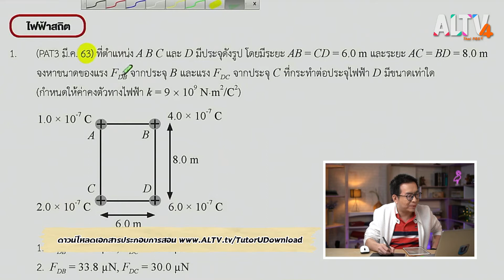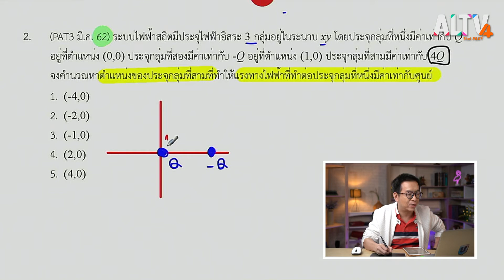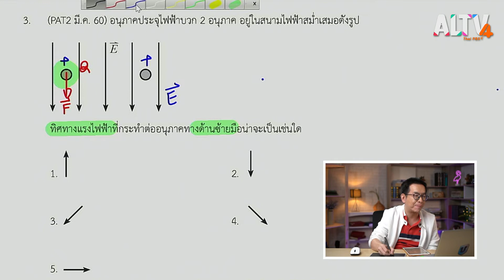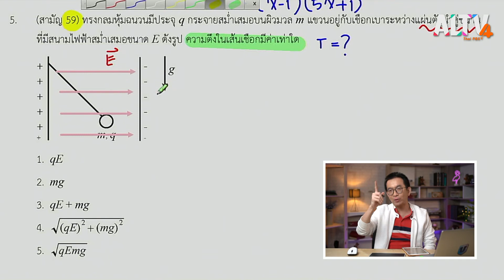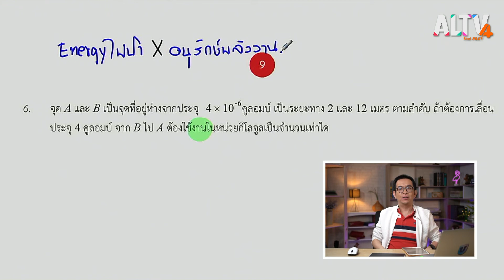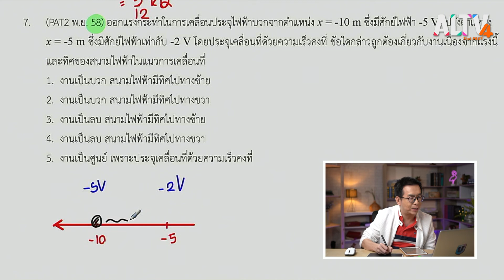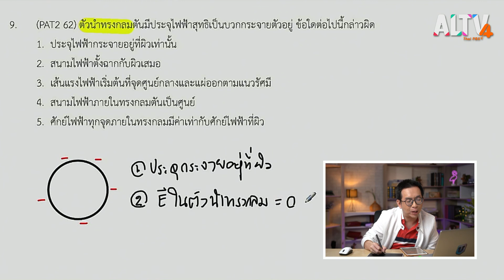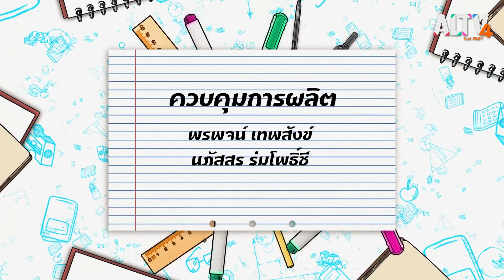ฟิสิกส์ : ติวข้อสอบ ไฟฟ้าสถิต l ห้องเรียนติวเข้ม ม.6 เข้ามหาวิทยาลัย (9 เม.ย. 64)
น้อง ๆ คนไหนที่กำลังงง หรือกำลังสงสัยเรื่องของไฟฟ้าสถิตในวิชาฟิสิกส์อยู่ล่ะก็มาทางนี้ เพราะคุณครูพี่เต้ยมีคำตอบ และวิธีการทำความเข้าใจในเรื่องของไฟฟ้าสถิตมาฝากน้อง ๆ แบบแน่น ๆ ทั้งเรื่องของประจุไฟฟ้า และปรากฎการณ์ที่เกิดจากประจุไฟฟ้า, แรงไฟฟ้า, พลังงานไฟฟ้า รวมถึงแนวทางในการวิเคราะห์โจทย์ในข้อสอบเก่า ๆ ที่ผ่านมา รับรองว่าติวรอบนี้เคลียร์แน่นอน

- จันทร์-ศุกร์ เวลา 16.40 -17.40 น. และ 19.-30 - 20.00 น.
- เสาร์-อาทิตย์ เวลา 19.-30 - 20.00 น. ทาง ALTV ช่อง 4 ทีวีเรียนสนุก